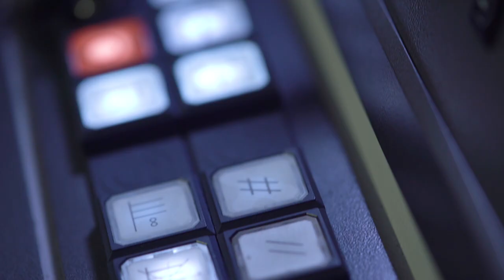Visiting HENSOLDT´s Microwave Factory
The Microwave Factory is a “speciality” of the HENSOLDT site in Ulm. There the production of radio-frequency electronic components under cleanroom conditions takes place. Mostly, HENSOLDT manufactures its transmitter and receiver modules for radar systems at the Microwave Factory.

It also has a unique feature which is unparalleled in comparable companies: it encompasses the entire process chain from PCB production and component assembly to component integration, both in the manual production of limited quantities with special requirements and in the automated manufacture of standardized products.